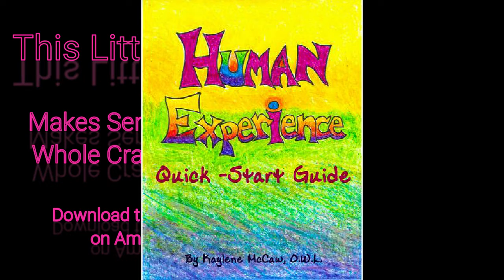To Kill a Mockingbird-episode 42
*Here's the Courthouse*

Harper Lee produced her Pulitzer Prize winning Great American Novel in 1960.  To Kill a Mockingbird presents a rich and nuanced picture of complex cultural issues; a female lead character worthy of honor; and in Scout's father, Atticus, an icon of true integrity.